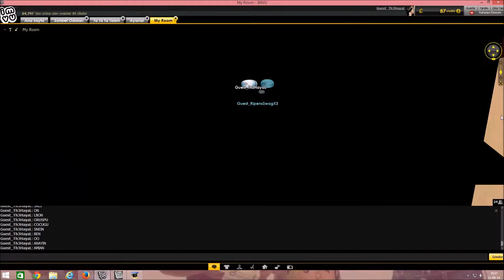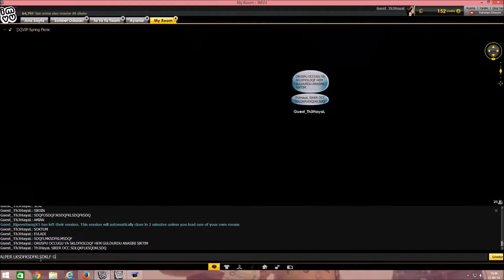RipensSwagX3 - Grove Sikilişi ParT10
D4 SİKER PART 360